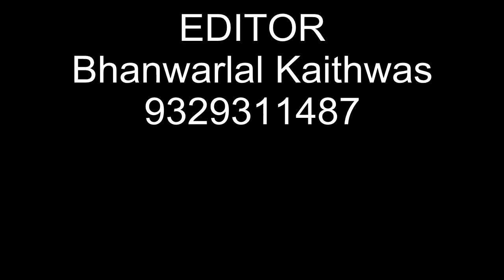पासी धर्म सम्मलेन 2nd नागपुर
The Great Veera Pasi TImes